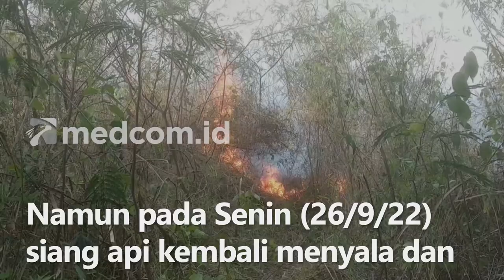Angin Kencang Hambat Pemadaman Api, Kebakaran di Gunung Ciremai Meluas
Kebakaran lahan hutan Gunung Ciremai di Kabupaten Kuningan, Jawa Barat, hingga saat ini terus meluas. Tiupan angin serta banyaknya ranting pohon serta alang-alang kering menyulitkan petugas gabungan memadamkan api.

Sebelumnya, kebakaran lahan Gunung Ciremai terjadi pada Minggu (25/9/22) siang bisa dipadamkan oleh petugas pada Minggu malam. Namun pada Senin (26/9/22) siang api kembali menyala dan terus meluas.